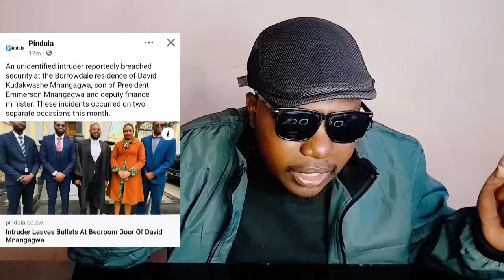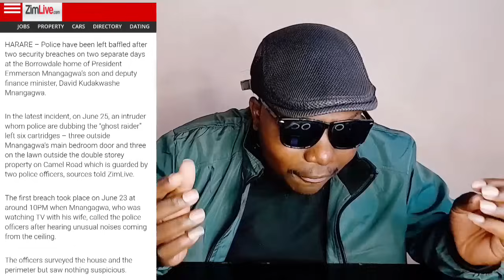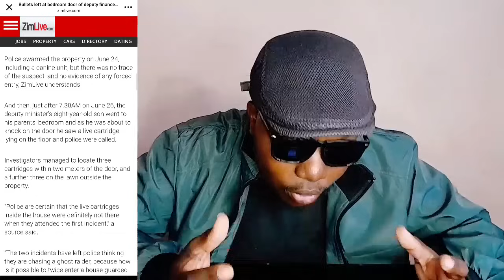Chabvondoka Kumba Kwa Mnangagwa Kwapindwa nevanhu Vane Pfuti😳😳😳